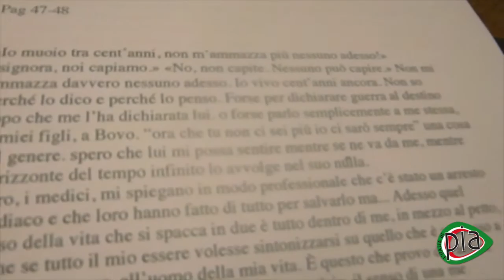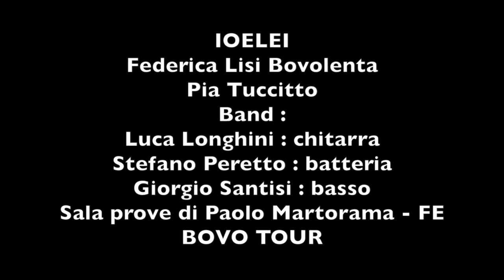Pia Tuccitto - L'Italia di Pia - ioelei - "Video seconda parte"